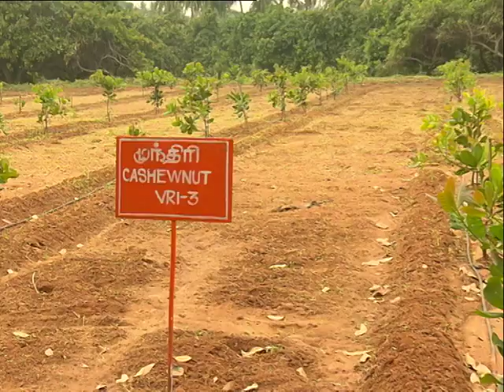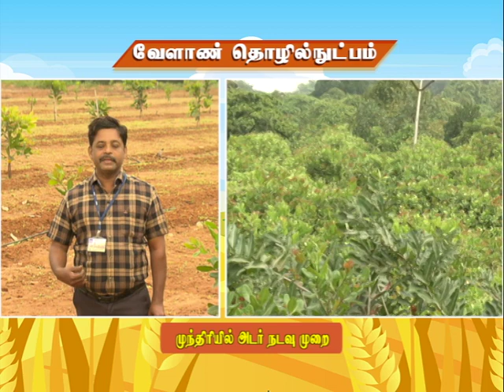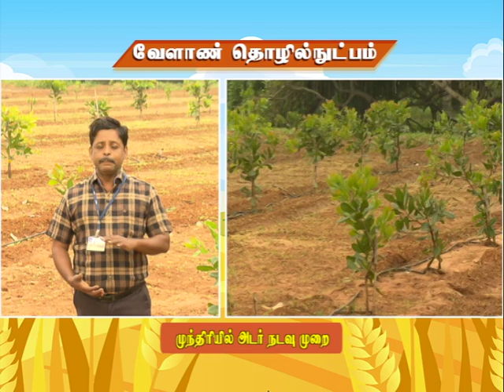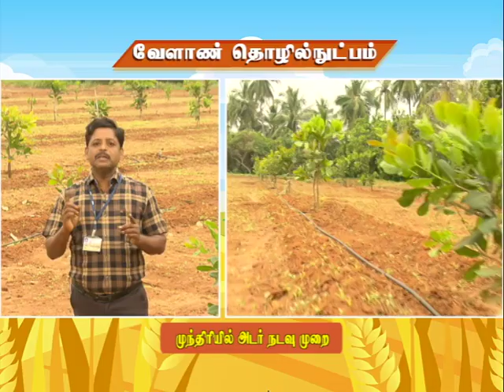Pon Vilaiyum Bhoomi (09.03.2021) Agricultural Technology:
Agricultural Technology:-
High Density Planting in Cashew
Pt:- Dr. K. SUNDARAIYA, Assistant Professor,  (Horticulture)
Krishi Vigyan Kendra, Virdhachalam
Cuddalore District